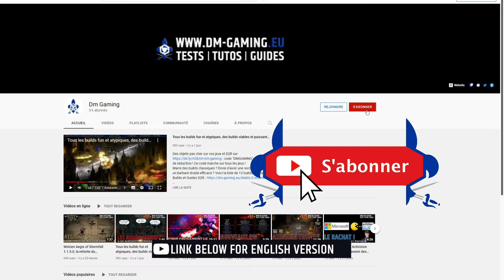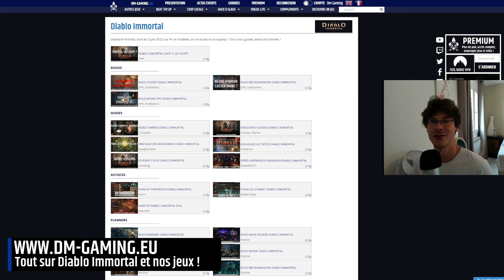Rite de l'Exil Diablo Immortal guide des phases PvP Immortel Ombres FFA et gameplay nouveau règne !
Le fonctionnement du Rite de l'Exil sur Diablo Immortal, toutes les étapes ainsi qu'un rite complet pour bien comprendre le système !
pour des Orbes Eternels pas cher code "DMGAMING" !

Rite de l'Exil Diablo Immortal guide complet : (00:00)
Principe du Rite de l'Exil : (00:20)
Phase 1, un match pvp contre les immortels pour les dix meilleurs clans sombres : (00:47)
Phase 2, les trois meilleurs de chaque clan sombre contre le chef des immortels : (01:17)
Phase 3, chacun pour soi entre les dix clans sombres : (01:49)
Fin, nouveau règne d'immortel et récompense d'ombre : (02:31)
Bonus, Phase 1 PvP gameplay : (03:00)
Bonus, Phase 2 Immortel gameplay : (09:00)
Bonus, Phase 3 Chacun pour soi gameplay : (14:40)
N'oubliez pas de suivre la chaine, merci ! : (16:18)

Avec ce guide vous aurez donc toutes les informations du Rite de l'Exil. Comment y participer, quels sont les trois étapes de PvP, combat d'immortel et FFA entres ombres sur Diablo Immortal !

Diablo Immortal Dm Gaming
Par Alchemists, Aout 2022